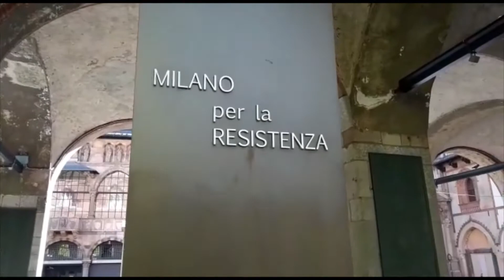Loggia dei Mercanti: l'appello di David Gentili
David Gentili invita a sostenere l'appello dell'ANPI. Ricordati di SOSTENERE la raccolta fondi lanciata dall'ANPI di Milano per valorizzare la Loggia dei Mercanti che con le sue lapidi di tutti i caduti e deportati milanesi è il sacrario dei partigiani di Milano